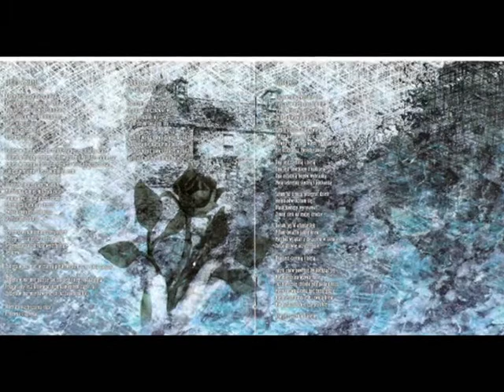Closterkeller - Marble Enchanted (Zaklęta w Marmur - english version)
* Lyrics in a description below.
  Tekst w opisie poniżej.

band: Closterkeller
country: Poland
year: 2003
publisher: Metal Mind Productions
lyrics: Anja Orthodox
translation: Krystian Aparta
graphic design: Tomasz Daniłowicz "Graal"
photos: Edward Wosk, Marcin Wegner - Studio AMOS

LYRICS:
Without love, the soul will sleep
The sleep of sleeps, I feel it coming
I'm becoming stone against her song
The black rose is weaving black notes
I took it into my hands
She caught me into her net
This princess never wakes
Marble-enchanted, longing for a cold breeze, another storm
Marble-enchanted, longing for someone to find this castle's door
Marble-enchanted, hoping that someone will come and bring me back
Marble-enchanted, the statue must still be warm
The moment I saw you in my dreams
I had to find you, my silent rose
I knew the song that you would sing
The curse of the sweet oblivion
I needed the sleep it brings
I thought it was bliss, it is
I'm the woe of the living marble
I'm the painting's contents and its frame
I'm black like the rose's blood
And her breath
Marble-enchanted, I feel the rain, I know time's passing, I'm unchanged
Marble-enchanted, life flows by, the rosebush grows, the bindweed climbs
The seasons change, but the princess is still lying dead-asleep
Marble-enchanted, her heart wouldn't know now how to beat
A black rose in her hands
The princess is still asleep
Since so long that her heart
Wouldn't know how to beat
That craving, silently put out
Will never be rekindled
No world now, just the dreams
Dancing among dreams, spinning among tears
I think I am no longer here